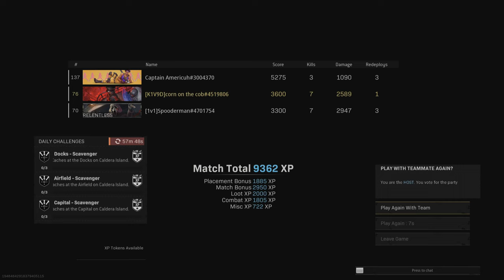Chopper for the Win!!!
The boiz clutched this one but you gotta admit that chopper wipe was nice!!